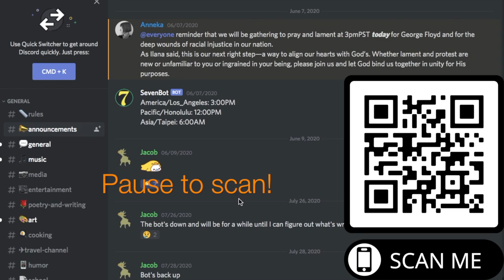Pacific Christian Fellowship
Involvement Fair: Pacific Christian Fellowship